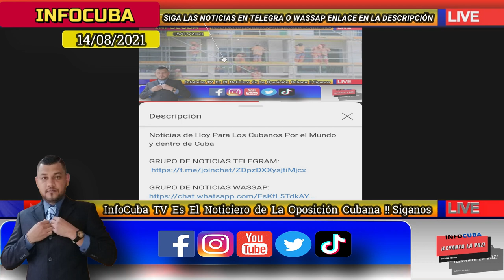Noticias de Cuba Hoy 14/08/2021 Ultimas Noticias